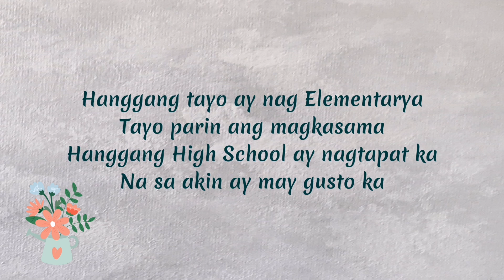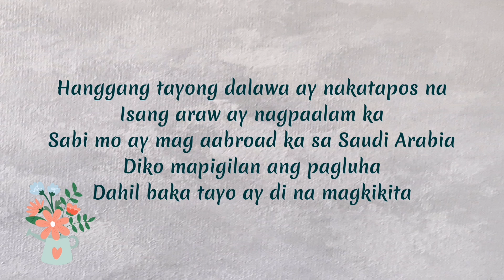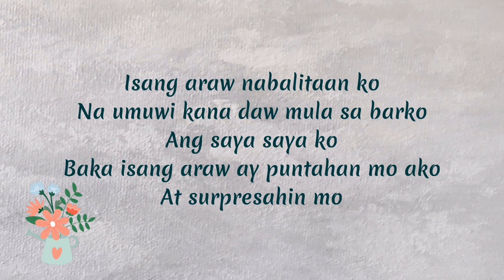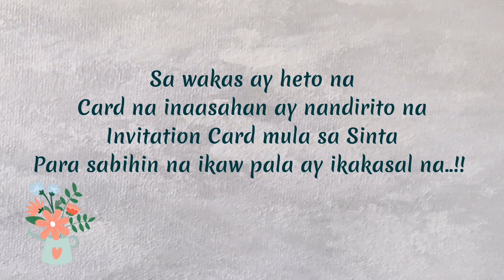TULA: Invitation Card 😱😭